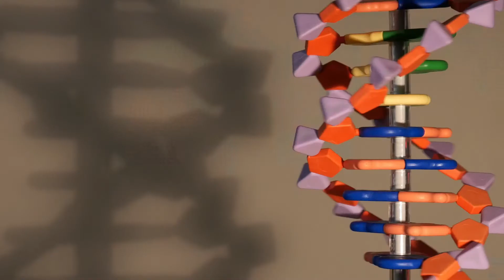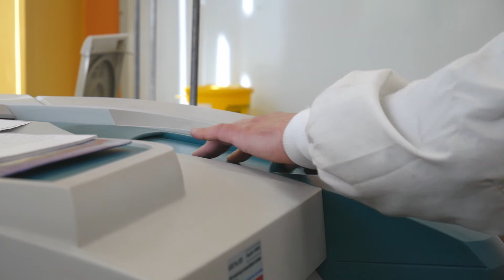Why chemistry: advanced materials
Academics from the School of Chemistry at Birmingham discuss their research relating to advanced materials.